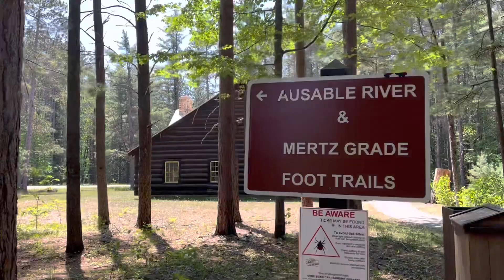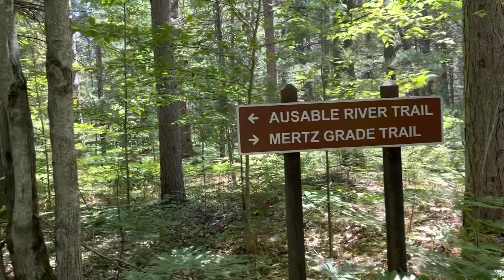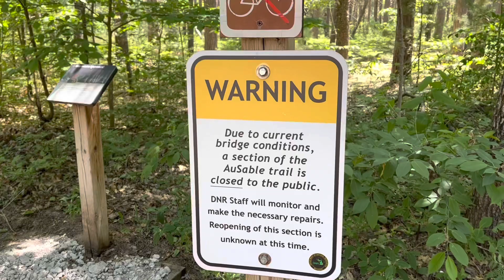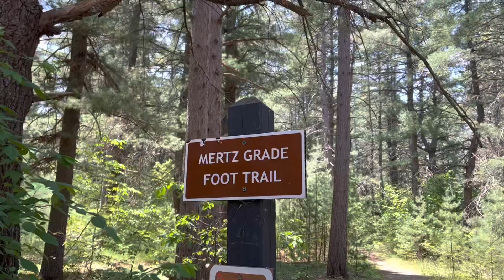AuSable trail and Mertz trail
Unfortunately I can’t do my Appalachian Trail thru hike this year. Too many problems ( family and financial)